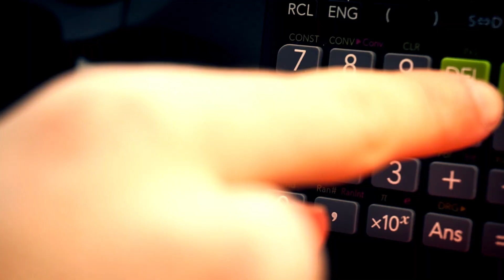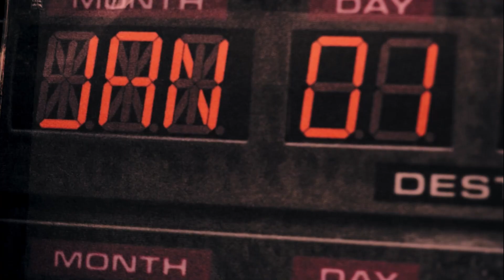Movie Eye Returns!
MovieEye will Return this week ... but how?
Camera Operator: @captinusthegoat3116

Lust unserer Community auf Discord beizutreten? Dann geh einfach auf den Einladungslink zum Star Wars Universe Discord Server!: